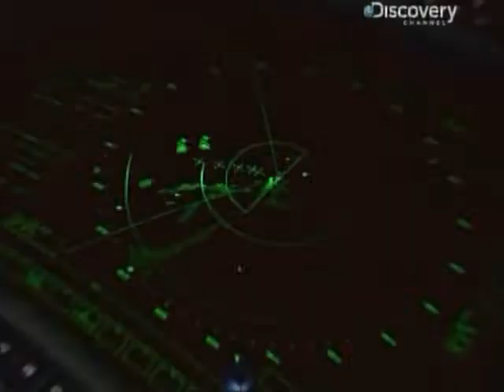Intro ADF T3.avi